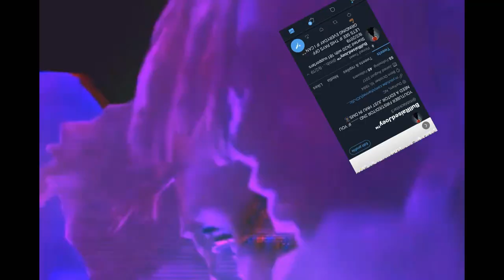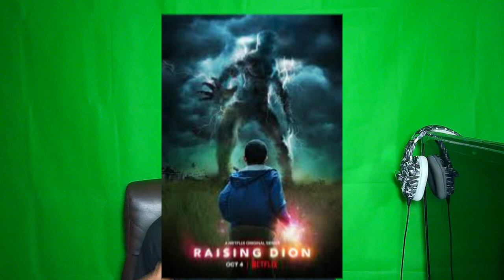5 TV SHOWS TO WATCH DURING QUARANTINE🤯 (NETFLIX EDITION)